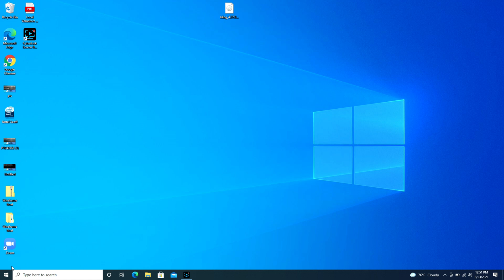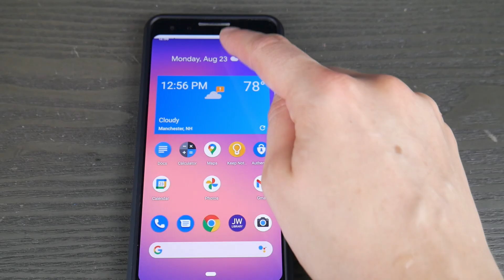How to Connect Skullcandy Wireless Earbuds to an HP Computer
Most Skullcandy Earbud users find it very easy to connect their earbuds to a phone or tablet but it can be a little trickier to connect it to a laptop or desktop. Watch our Certified Technician walk you through easy-to-follow steps on how to get your earbuds connected and ready to go.

Link for headphones and earbuds our technicians recommend: